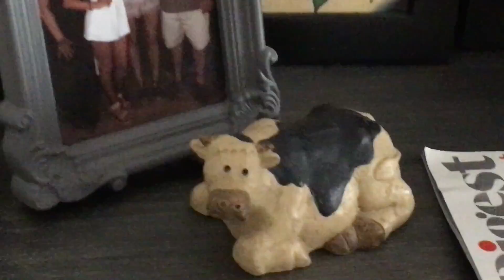MY SISTER GOT ENGAGED!!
She had no idea the entire time...